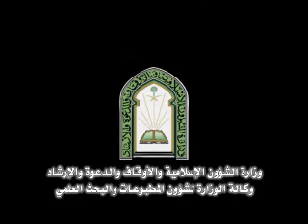رعد ابراهيم غزال غزال من العراق الفرع الثالث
مسابقة الملك عبد العزيز الدولية لحفظ القرآن الكريم وتلاوته وتفسيره لعام 1433 هـ مكة المكرمة

رعد ابراهيم غزال غزال  من  العراق  مرشح من قبل  ديوان الوقف السني في العراق  في  الفرع الثالث

الأمانة العامة لمسابقة القران الكريم المحلية والدولية
مونتاج وكالة المطبوعات والبحث العلمي بوزارة الشؤون الاسلامية